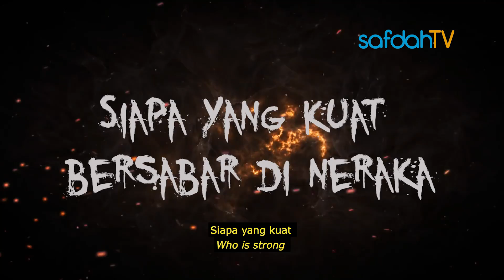Renungan Hati: Sabar Itu Berat - Ustadz Badru Salam, Lc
SABAR ITU BERAT - USTADZ BADRU SALAM, Lc

RENUNGAN HATI - Being Patient is Heavy

Lokasi Studio YTB

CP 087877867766